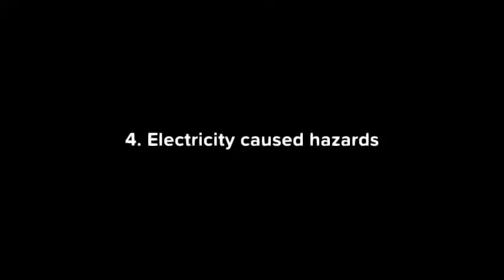5 Safety Hazards in Industries with Saad and Ameen | A.M Vids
in this video Ameen, Saad's friend and Saad Abdul Wahab Khan discuss 5 Safety Hazards in Industries.